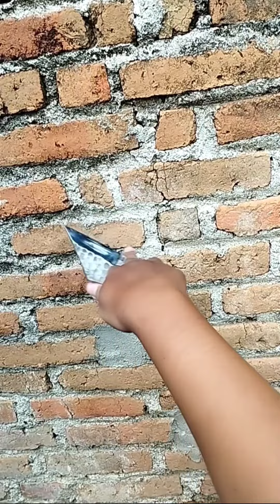Tactical Wharncliff Knife dengan dua retention ring